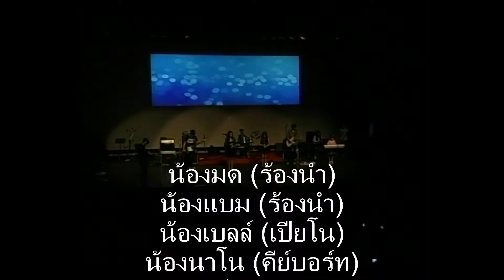just a dream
Recital 2014
MelodyPlus School of Dance and Music
Bangkok, Thailand
at Thailand Cultural Center